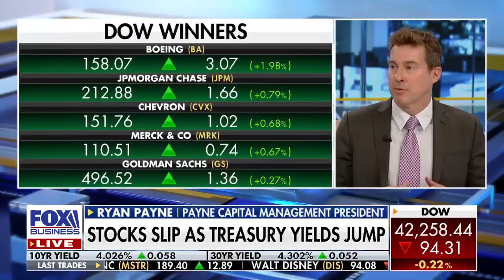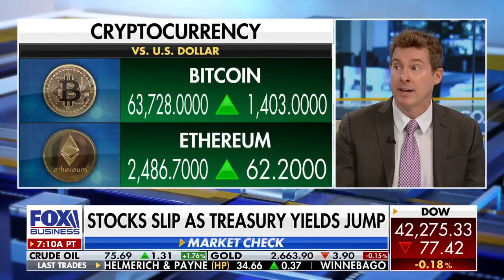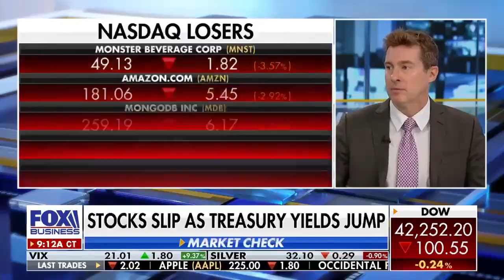How to hedge your portfolio against inflation - Ryan Payne on foxbusiness